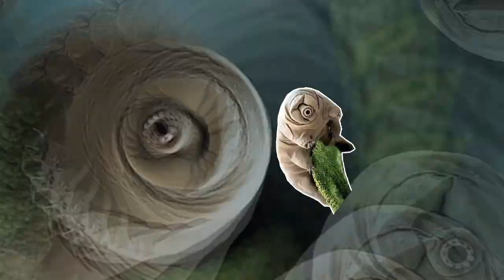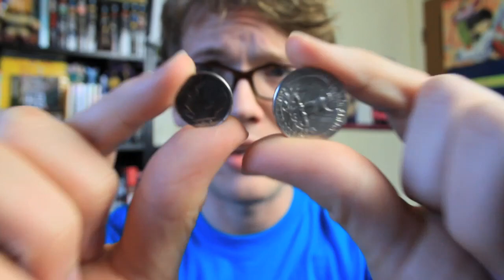World's Smallest Animals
In which Hank talks about the smallest animals in the world in a variety of categorizes, moving from vertebrates to reptiles to amphibians to fish to birds to mammals to primates to dogs to horses to cats.